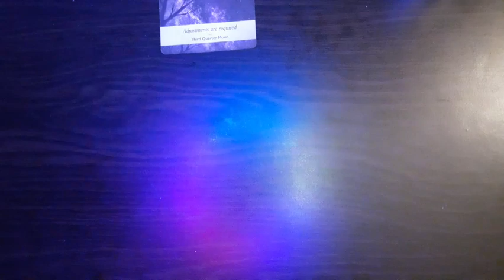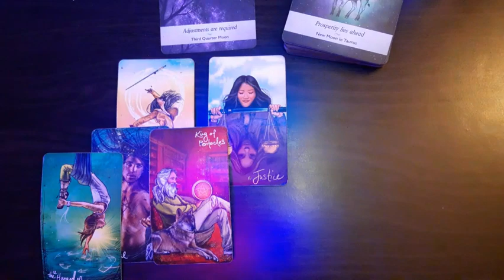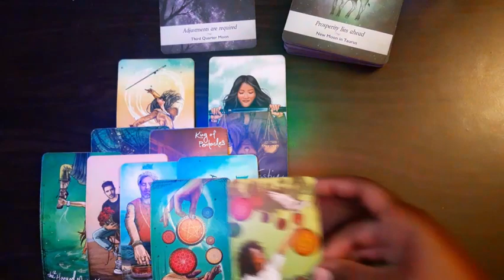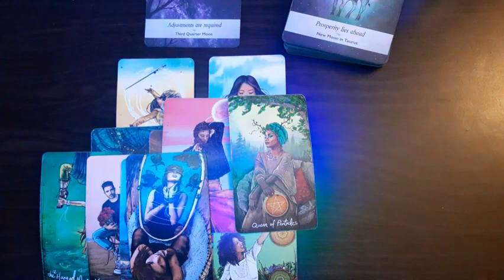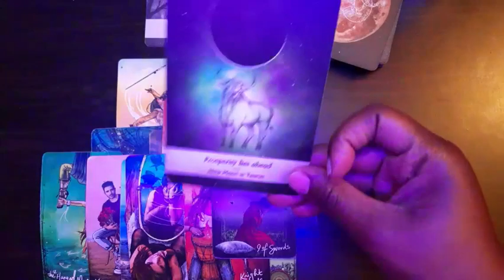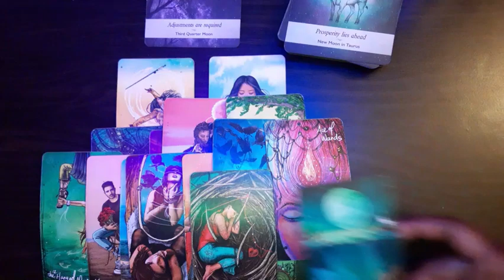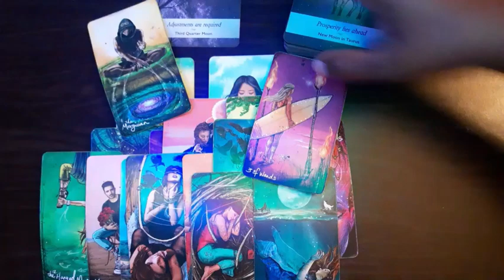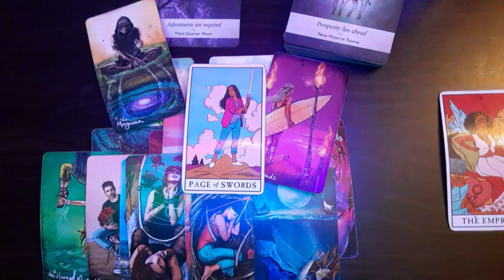Sagittarius(Next 48-72)- By any means neccessary; trying to stop this person from moving on🏃🏽‍♀️